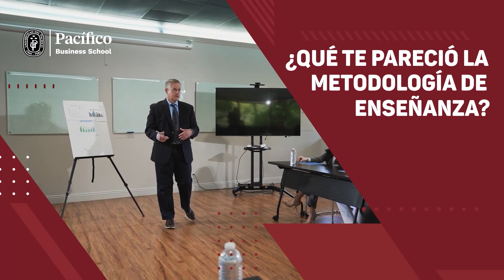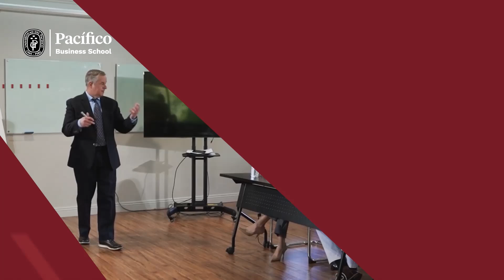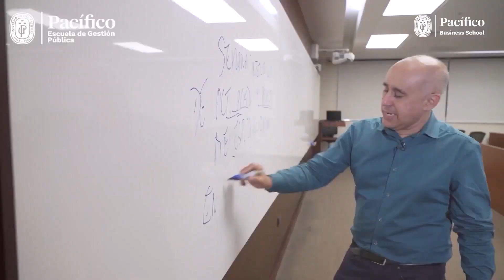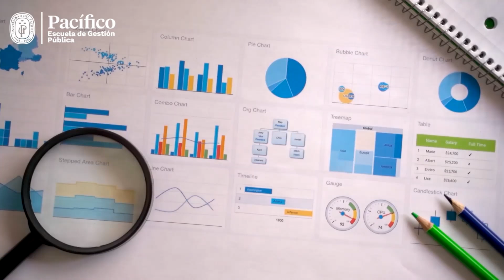Testimonio del egresado del Programa de Especialización en Dirección de Ventas y Gestión Comercial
¡Dirige estratégicamente la actividad comercial de tu organización! Conoce la experiencia de nuestros egresados del Programa de Especialización en Dirección de Ventas y Gestión Comercial de Pacífico Business School.